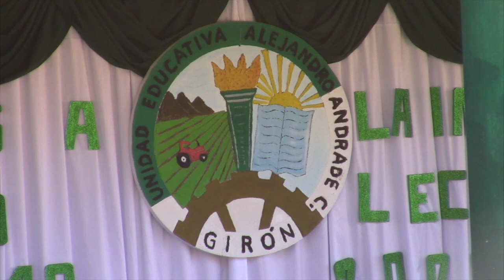En la UE Alejandro Andrade se dio el arranque oficial del año lectivo en Girón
El director del Distrital de Educación 01D03 de Girón a Santa Isabel, Lcdo. Gustavo Celleri, dio por iniciado el año lectivo 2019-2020 para los planteles con régimen sierra del cantón Girón. Fue una ceremonia breve de inicio de actividades, ese día acudieron sólo estudiantes de bachillerato, en los días subsiguientes los otros niveles de educación fueron e irán asistiendo a las aulas. El rector del plantel, Lcdo. Patricio  Murillo dio a conocer las normas que rigen en el establecimiento en cuanto a horarios de entrada y salida.